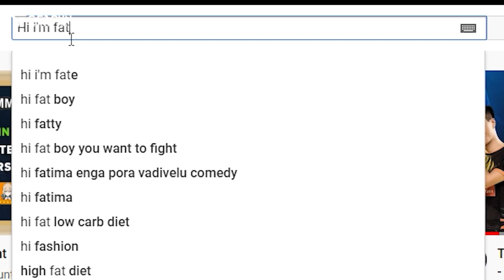BẢNG XẾP HẠNG CÁC HỆ & TỘC MẠNH NHẤT PHIÊN BẢN 10.24 ĐTCL | THÁNH THẦN LẠI UNG THƯ!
✪ Ghé ngay GearVN để mua các sản phẩm công nghệ hot nhất hiện nay
✪ Sắm ngay cho mình những sản phẩm công nghệ hot nhất cùng GearVN